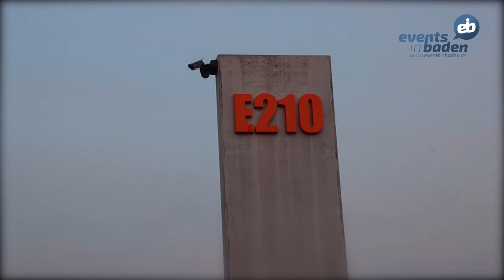eventsinbaden Kick-Off-Event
am 22. Mai 2015 im Eventhangar E210 am Baden Airpark bei Baden-Baden. Die Veranstaltung stellte die erste Firmenpräsentation von eventsinbaden dar, zugleich das erste Netzwerktreffen der Veranstaltungsprofis und eine Art Leistungsschau der Partner des Netzwerks. Kunden und Partner konnten sich einen umfassenden Eindruck des Leistungspakets von eventsinbaden machen.
Neben der Darstellung von Mietmöbeln, Zelten, Veranstaltungstechnik mit Licht und Ton, gab es allerhand kulinarische Highlights, wie Weine aus der Region, Cocktails aus einer intelligenten Maschine, Spitzen-Kaffee einer regionalen Rösterei, leckere süße Teilchen sowie ein Flying Buffet. Eine Elektro-Kartbahn sowie ein Segway-Parcours stellten das Rahmenprogramm für Spaß und Action. Zudem konnte man zahlreiche Künstler und Musiker live erleben. Eine Artistik-Show mit Feuerwerk und Spezialeffekten bildete den Abschluss der Veranstaltung.

eventsinbaden - wir bieten alles für Ihre Veranstaltung in Baden!